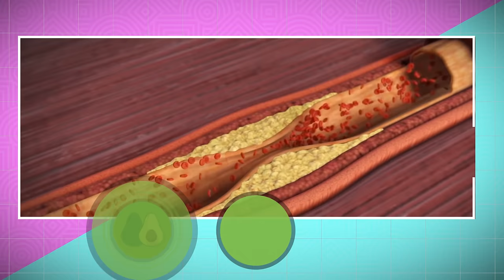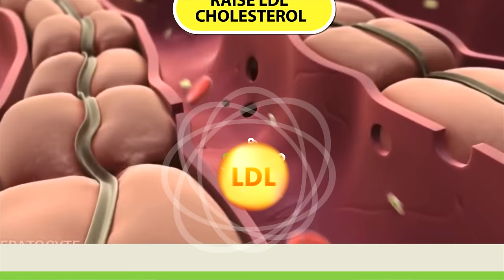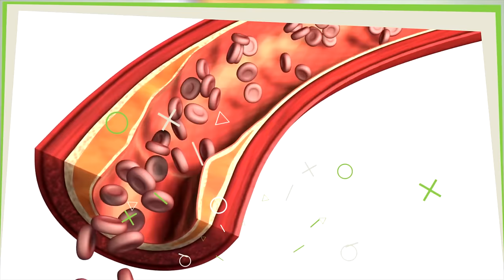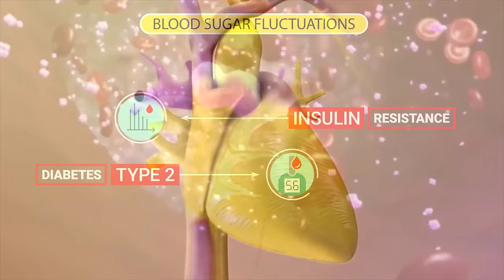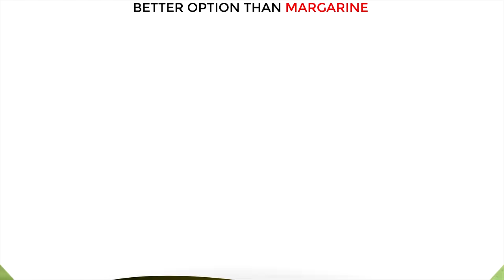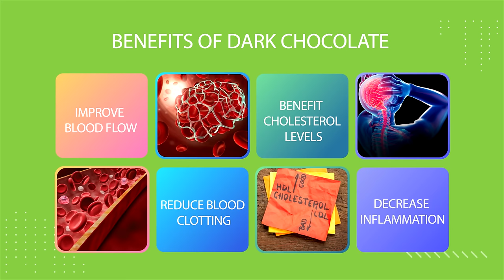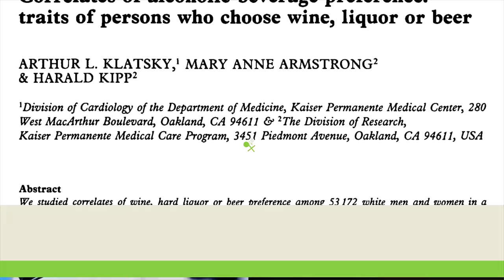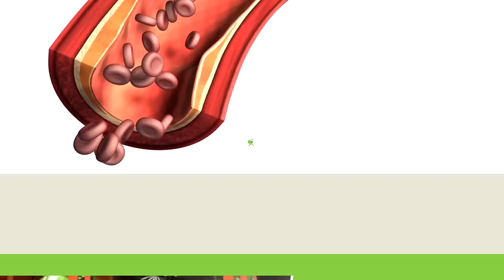9 Foods that Clog & Unclog Arteries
These 9 foods damage your heart health and clog your arteries. Learn which foods are best at unclogging arteries and which are best at improving your heart health. If you're experiencing some warning signs of heart disease this video will drastically help.

Eating the wrong foods can clog arteries, increase blood pressure, and cause heart disease. Meanwhile, the right foods can actually help unclog arteries, lower inflammation, and improve the function of your heart. So today I want to go over the worst foods that you may be eating right now without realizing the damage it's doing to one of your most valuable organs your heart. And also I want to give you some of the best replacement options to clean out your arteries and drastically improve your health.

So first let's start with the commonly known issue associated with fried foods. These have been classified as a problem by the American heart association for some time now. This is because fried foods are high in unhealthy fats. That includes trans fats, which are created through a process known as hydrogenation. Trans fats can raise LDL cholesterol levels, or the bad cholesterol while reducing HDL cholesterol levels which is considered good cholesterol. This can directly cause the buildup of fatty deposits in your blood vessels, which increases the risk of heart disease by blocking arteries and impeding blood flow. Trans fat also increases inflammation throughout the body, which is also very bad for heart health. In fact, two large observational studies found that the more often people ate fried foods, the greater their risk of developing heart disease was (2). So, to protect your heart, limit your intake of junk fried foods like fried chicken, mozzarella sticks, and french fries. Instead choose healthier fat sources, such as avocados, nuts, seeds, and olive oil.

Next, we have high-sugar sodas which are inherently bad for heart health for various reasons. First, soda contributes to weight gain and obesity because it’s high in sugar, and you drink the calories. Both of these factors make soda ineffective at satiating hunger which causes the calories from sugar to typically go on top of the calories already consumed throughout the day. So this causes weight gain, and that in turn, increases blood pressure, cholesterol levels, and inflammation, which negatively affects heart function. The second reason is that high sugar intake can also lead to insulin resistance, a precursor to type 2 diabetes, which can affect the heart by damaging blood vessels. And third, excessive sugar consumption can cause chronic inflammation. That’s a problem because, as mentioned by a 2020 paper published in the International Journal of Molecular Sciences, "Chronic inflammation is currently considered as one of the key factors in atherosclerosis development.”(1) Atherosclerosis is a condition where fatty deposits build up in the arteries. That leads to a restriction in blood flow and an increased risk of heart attack and stroke. Therefore, to support a healthy heart, limit your soda and overall sugar intake and choose healthier beverage options instead like water, tea, coffee, or other unsweetened beverages.

Another food group that you want to avoid for better heart health is refined carbohydrate sources like white bread, pastries, and cakes. Research shows that these can be pretty bad for heart health. In fact, one study found that those who ate the most refined carbs were two to three times more likely to get heart disease than those who ate the least. (3) One reason is that refined carbs can produce a rapid spike in blood sugar levels. Rapid blood sugar fluctuations can cause insulin resistance and type 2 diabetes, which is a significant risk factor for heart disease. Diabetes can damage blood vessels and nerves, which affects the heart as well as other vital organs. Another downside of refined carbs similar to simple sugar is that they’re not very filling. It’s easy to eat hundreds of calories in the form of white bread or cakes. The associated weight gain can cause hurts cardiovascular health by increasing blood pressure, cholesterol levels, and inflammation.

Another food you should stay away from is sugary cereal. While cereals are often considered to be a healthy way to start the day, that couldn't be further from the truth, especially not if it includes high amounts of added sugars, which most cereals do. While consuming processed sugars, in general, is bad for heart health, it might be especially problematic if you consume it first thing in the morning. That’s because the blood sugar fluctuations it causes will make you feel hungrier throughout the day, which can cause an increased caloric intake and ultimately lead to weight gain. On top of that, cereals aren't nutrient dense. Sure, they contain some fiber and a bit of vitamins and minerals...